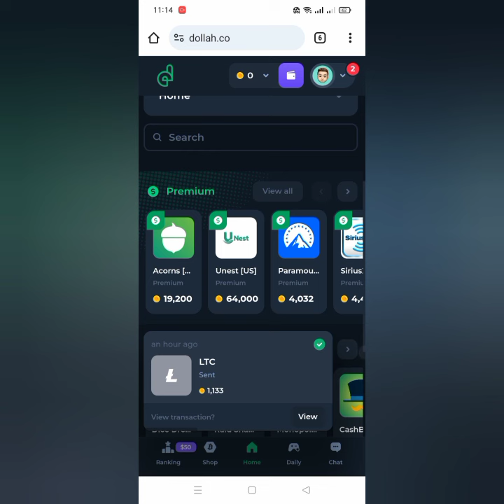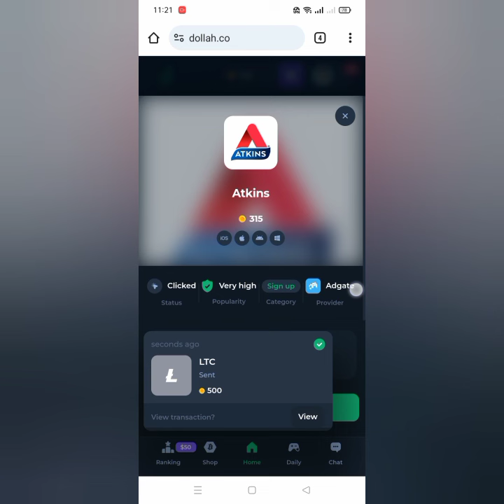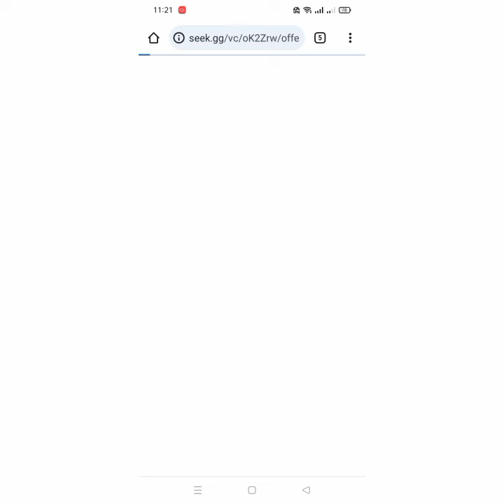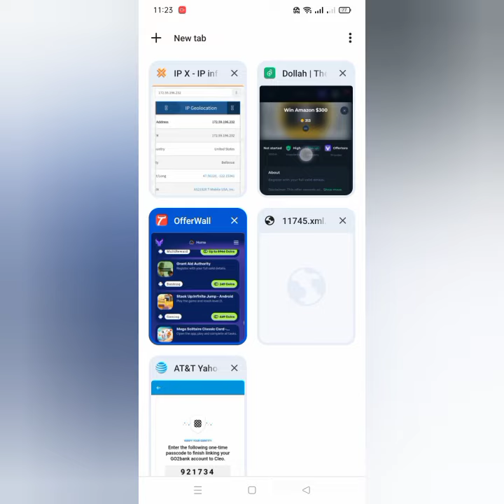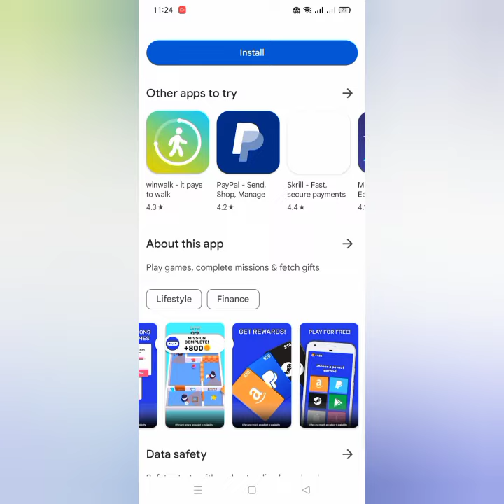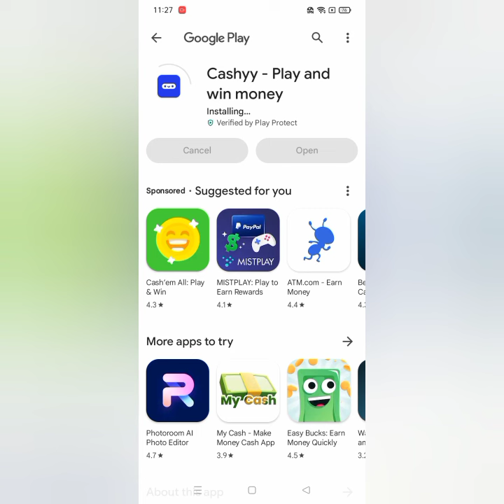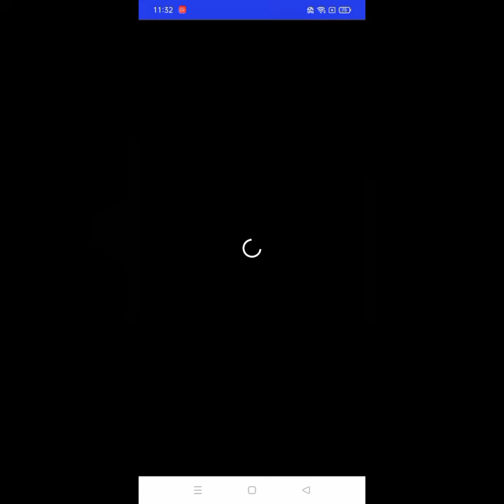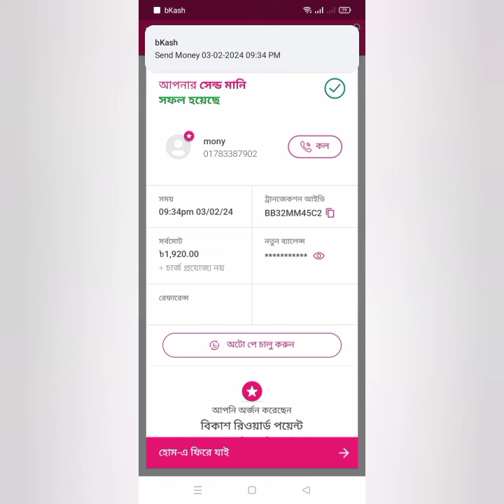Dollah Daily Income 10-15$.প্রতিদিন ইনকাম ১০$-১৫$(১৫০০৳) সম্পুর্ন কাজের ভিডিও লাইভ অফার কম্পিলিট!!